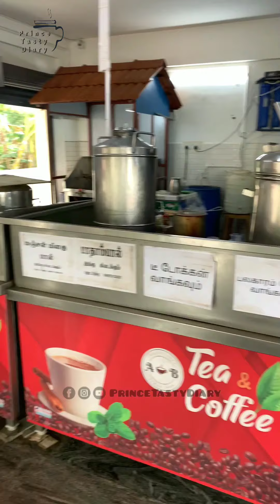🤯💥90's BACKERY 💥trichyfoods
PRINCE TASTY DIARY